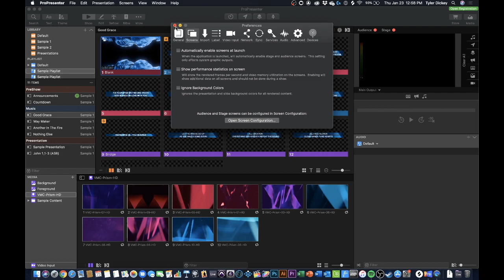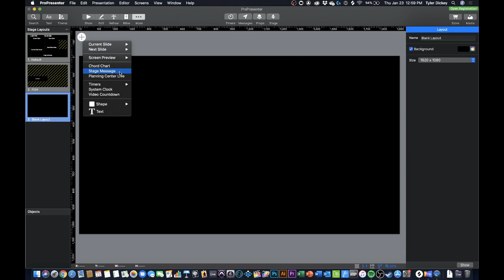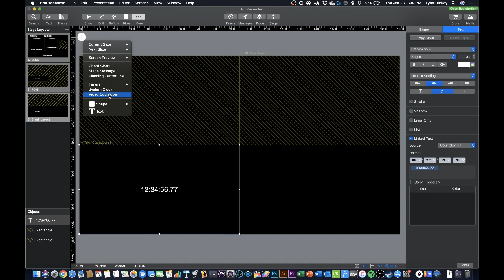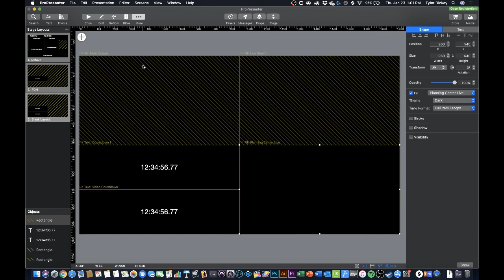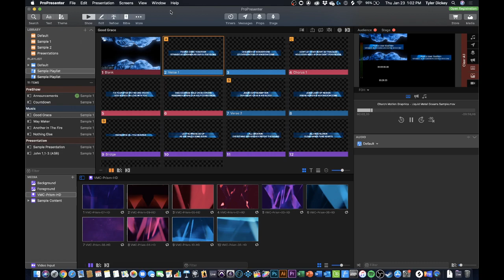How to Create a Custom Stage Display in Pro Presenter 7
In this video, we show you how to set up a custom stage display in ProPresenter 7 using the new Stage Editor window.